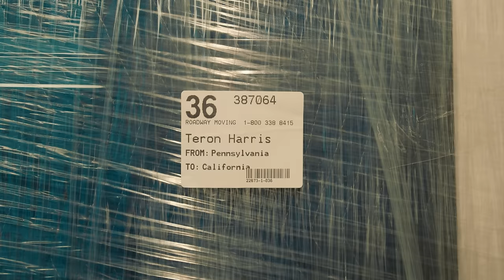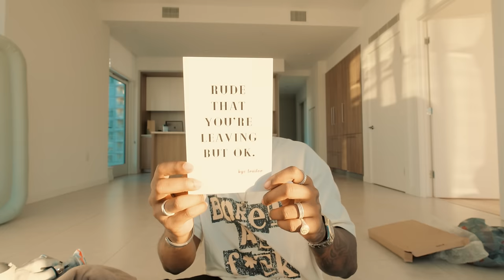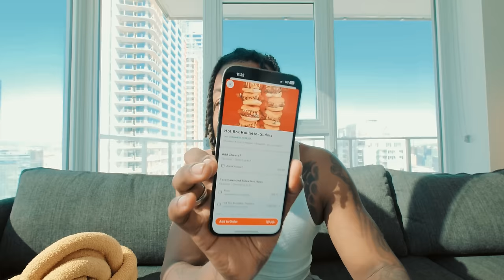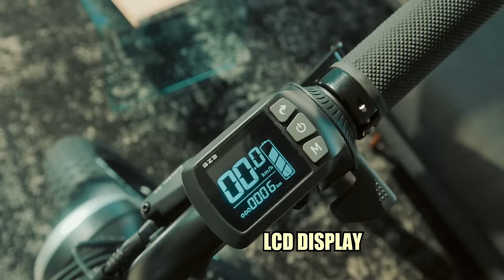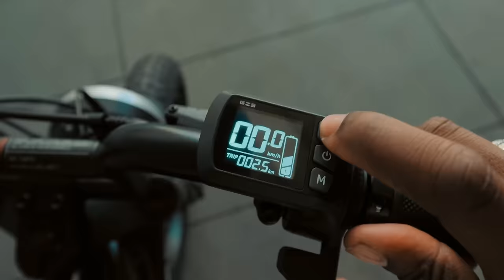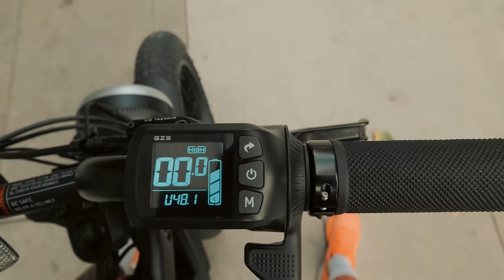Living Alone Diaries : I Moved to Los Angeles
In this video, I'm sharing my experience moving to Los Angeles, from packing to adjusting to the new city. I'll discuss everything from the pros and cons of living alone to how I've made the adjustment so far.